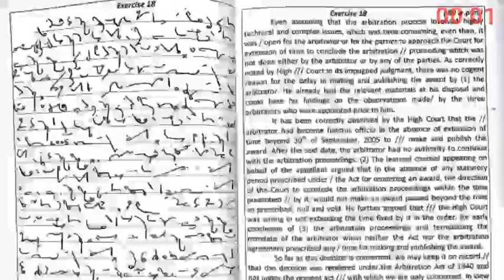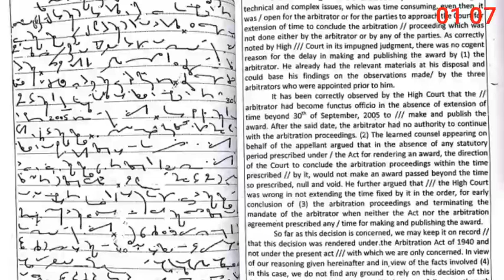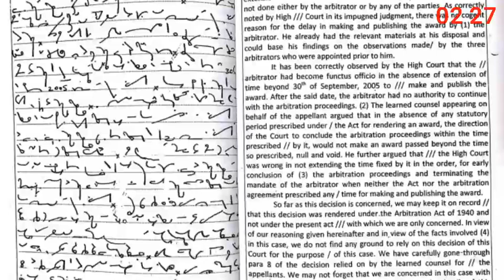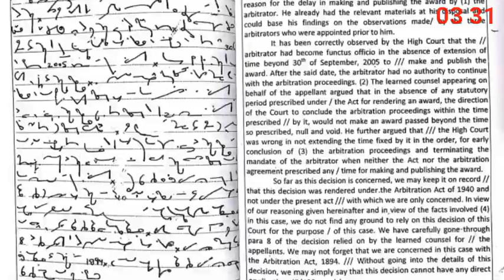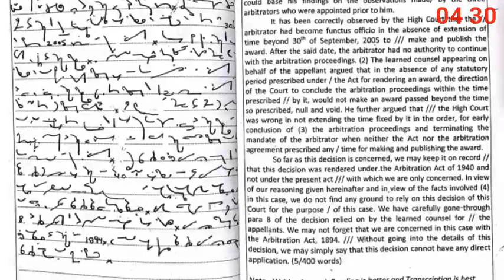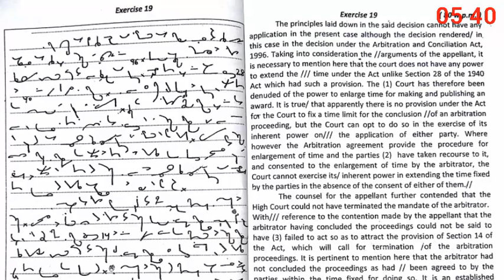Legal Shorthand Dictation| Punjab & Haryana District Court | Ex-18 | G. D. Bist | @90 WPM